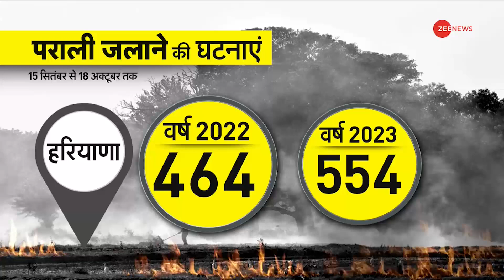DNA: पराली की ये आग कब बुझेगी ? | Stubble Burning | Smog Diwali 2023 | Pollution | Parali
DNA:  हरियाणा और पंजाब में किसानों पर द्वारा पराली जलाने से दिल्ली में प्रदूषण बढ़ना शुरू हो गया है। जिससे दिल्ली के लोगों की मुश्किलें बढ़नी शुरू हो गई हैं।

DNA: Pollution has started increasing in Delhi due to burning of stubble by farmers in Haryana and Punjab. Due to which the problems of the people of Delhi have started increasing.

DNA: पराली की ये आग कब बुझेगी ? | Stubble Burning | Diwali 2023 | Pollution | Parali